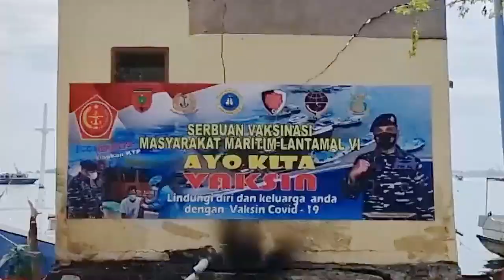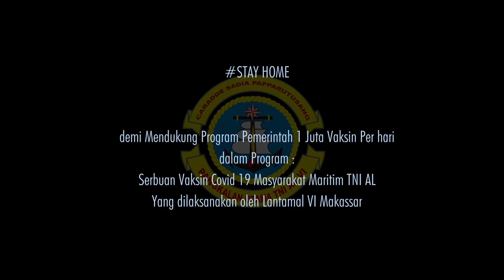Perjuangan Prajurit TNI AL Sukseskan Serbuan Vaksin Masyarakat Maritim TNI AL Di Makassar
Perjuangan Prajurit TNI AL Sukseskan Serbuan Vaksin TNI AL Di  Makassar yang dilaksanalan oleh Pangkalan TNI AL VI Makassar untuk mendukung program pemerintah satu juta vaksin per hari.